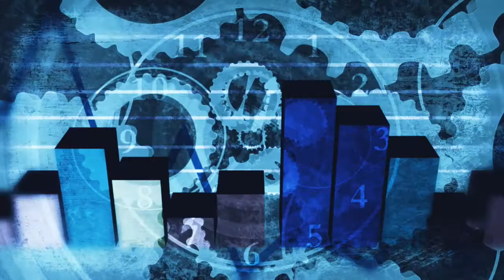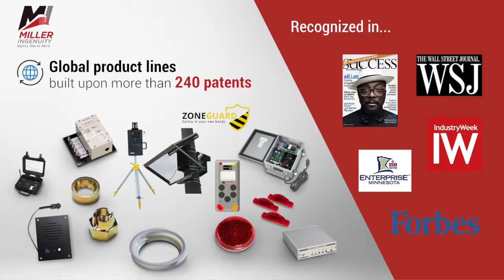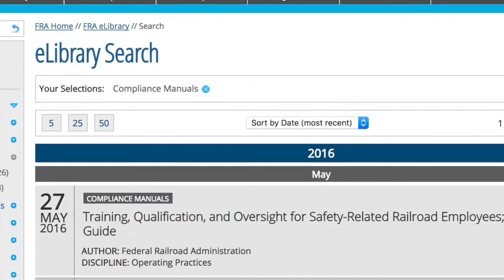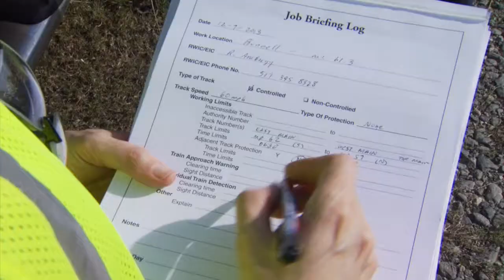ZoneGuard - Roadway Worker Protection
Miller Ingenuity's roadway worker protection system ZoneGuard coincides with existing safety rules and regulations to protect rail workers from track vehicles entering an active work zone.

Updated: Aug. 2017